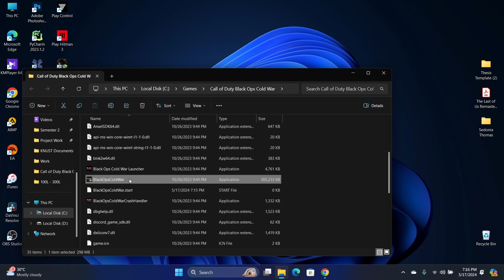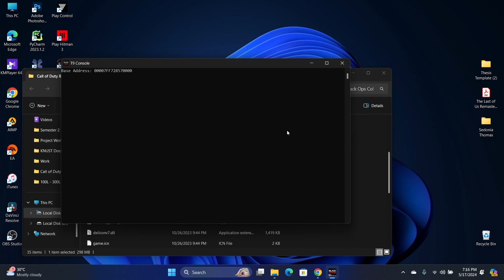Call of Duty Black Ops Cold War stuck in loading screen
Ultimate Fix Guide: How to Fix Call of Duty Black Ops Cold War Stuck on Loading Screen

Are you tired of being stuck on the loading screen whenever you try to play Call of Duty Black Ops Cold War? Fret not! In this comprehensive guide, we've got you covered with proven methods to resolve this frustrating issue.

If you're experiencing this problem on PC, these step-by-step instructions will walk you through troubleshooting techniques that are easy to follow, even for beginners. From basic troubleshooting to advanced fixes, we leave no stone unturned in our quest to get you back into the action-packed world of Black Ops Cold War.

This troubleshooting methods cover a range of possible causes, including hardware issues, software conflicts, network problems, and more. You'll learn how to diagnose the root cause of the problem and implement solutions that work, saving you time and frustration.

Don't let a stuck loading screen ruin your gaming experience. Watch our guide now and get ready to dive back into the adrenaline-pumping battles of Call of Duty Black Ops Cold War!

SYSTEM SPECIFICATIONS
★ Operating System: Windows 11 Pro 64-bit (10.0, Build 22621)
★ System Manufacturer: HP
★ System Model: HP Pavilion Gaming Laptop 15-ec1xxx
★ Processor: AMD Ryzen 5 4600H with Radeon Graphics          (12 CPUs), ~3.0GHz
★ Memory: 24576MB RAM
★ Available OS Memory: 23926MB RAM
★ Card name: NVIDIA GeForce GTX 1650
★ Manufacturer: NVIDIA
★ Chip type: NVIDIA GeForce GTX 1650
★ DAC type: Integrated RAMDAC
★ Device Type: Full Device
★ Display Memory: 15924 MB
★ Dedicated Memory: 3962 MB
★ Shared Memory: 11962 MB
★ DirectX Version: DirectX 12